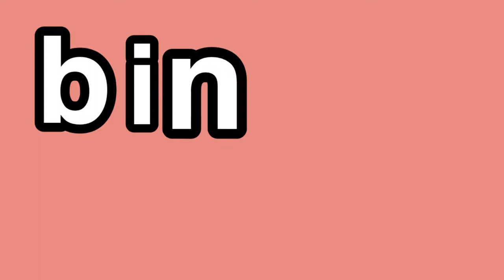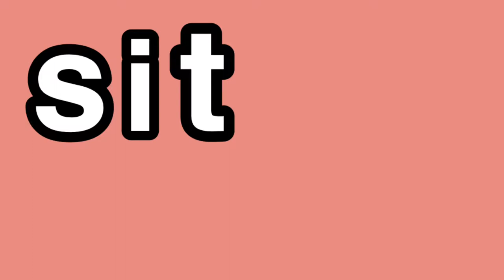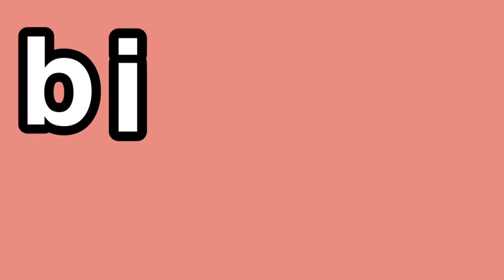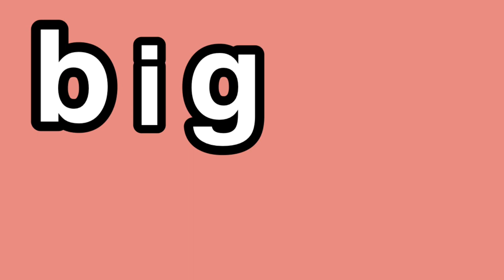CVC Words I 3-LETTER WORDS WITH SHORT VOWEL /i/ Sound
3-LETTER WORDS WITH SHORT VOWEL /i/- CVC words